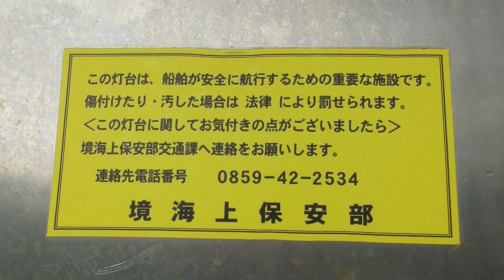中海に浮かぶ、亀の形をした島「亀島」にボートで行ってみた！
島根県安来市にある亀島に
ボートで行ってみました！
亀の形をしてます。